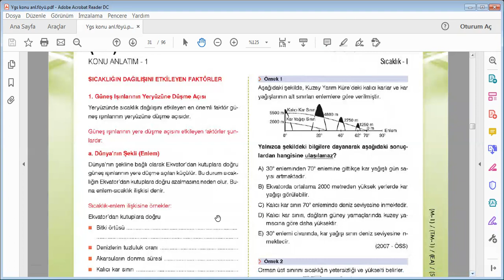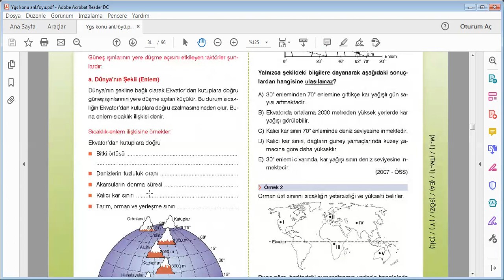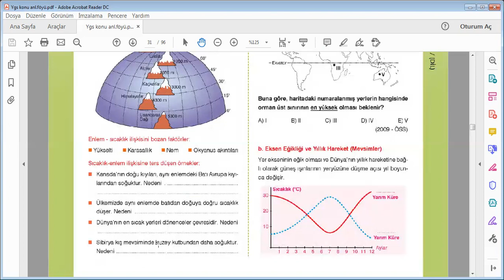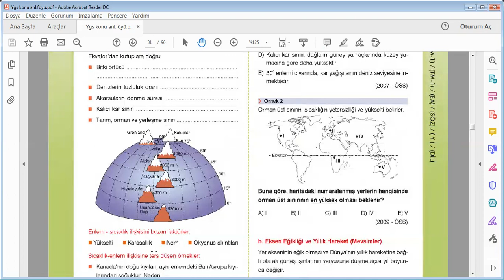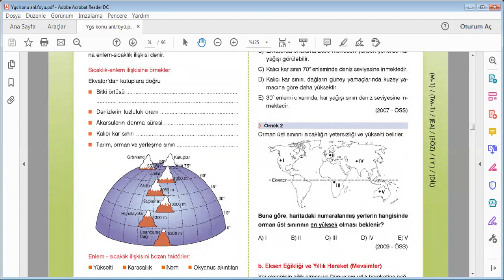Coğrafya-Yeryüzünde sıcaklığın dağılımını etkileyen faktörler